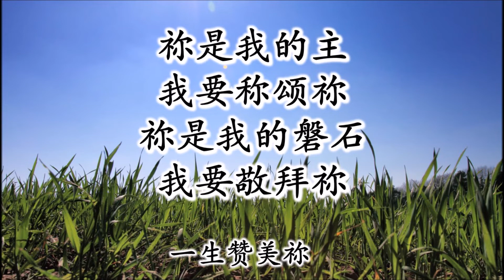一生赞美祢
李运生创作二